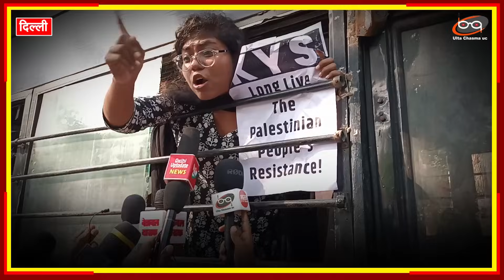Palistine मुस्लिमों के लिए प्रदर्शन करने वाले छात्र गिरफ्तार | Student Protest | Public Show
Palistine मुस्लिमों के लिए प्रदर्शन करने वाले छात्र गिरफ्तार | Student Protest